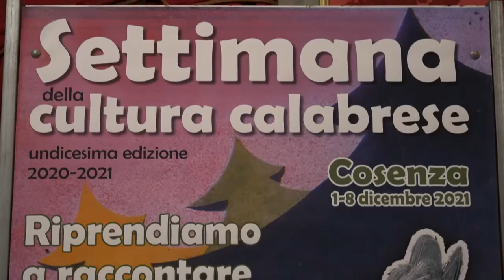A COSENZA TORNA LA SETTIMANA DELLA CULTURA